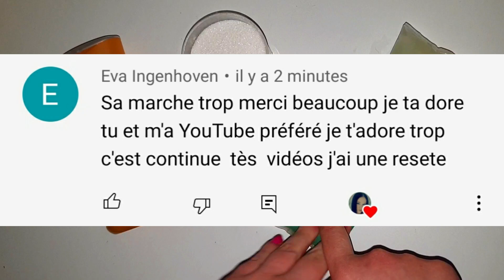2 SLIMES SANS COLLE AVEC SAVON LIQUIDE ET SUCRE !! INCROYABLE REULTAT / SLIMETEST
2 SLIMES SANS COLLE AVEC SAVON LIQUIDE ET SUCRE !! INCROYABLE REULTAT / SLIMETEST